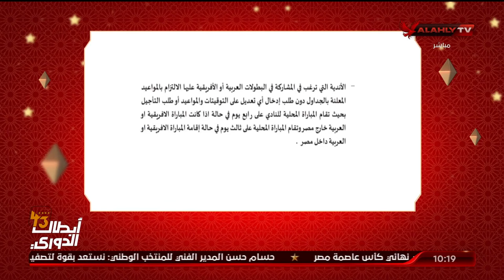الشاطر يعلق على قرار لجنة المسابقات حول تأجيل مباريات الأهلي والزمالك .. ويستفسر عن هذا السبب؟!